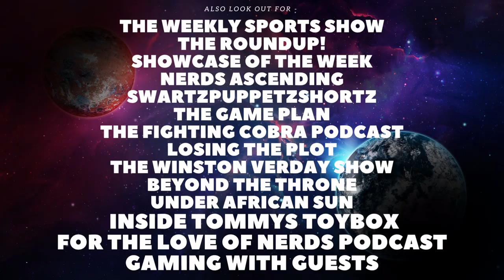The Night Before Review - Reviewmas Day 15 (Year 2)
This will be a 25 day Reviewing series, called Reviewmas (Year 2). Today I will be reviewing The Night Before, including spoiler talk.